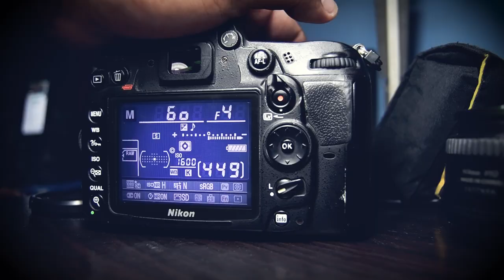Aperture? | Mon Day Quickies ep.2 | VLOG 48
Aperture? | Mon Day Quickies ep.2 | Fatographers (tagalog photography vlogs)
Aperture! Ano ba ito at paano ito nakaka-apekto sa photography mo!